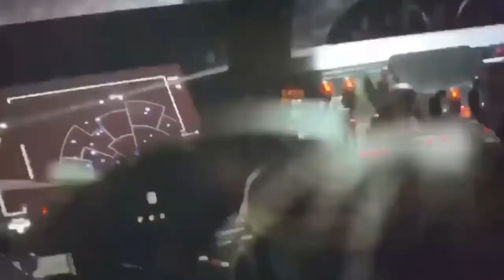Baby Yoda Radio Adam Sandler Lunch Lady Land Sloppy Joe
Baby Yoda wants a Sloppy Joe